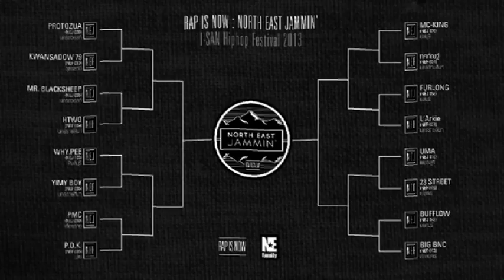RAP IS NOW : NORTH EAST JAMMIN' (OFFICIAL AFTER MOVIE)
RAP IS NOW : NORTH EAST JAMMIN'
I-SAN Hiphop Festival 2013

POWERED BY :
RAP IS NOW X Northeast Hiphop Family

GODZILLIONAIRE.

ขอขอบคุณทุกท่านอีกครั้ง!!!